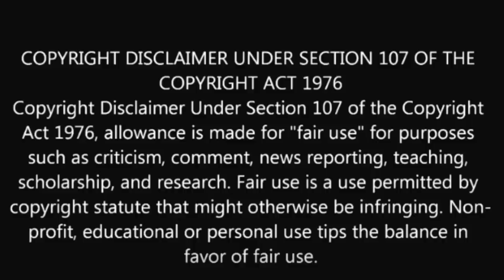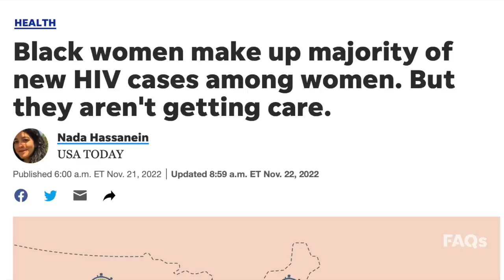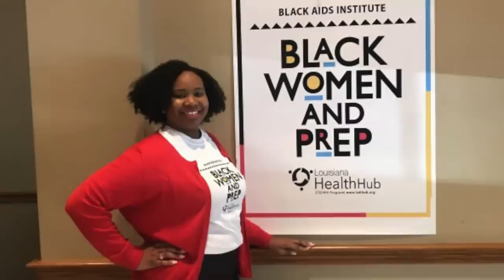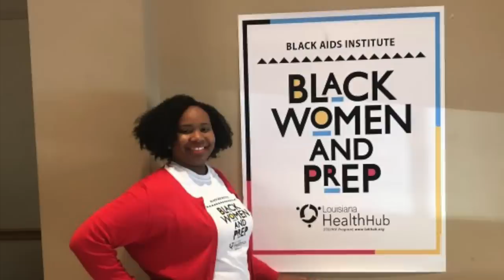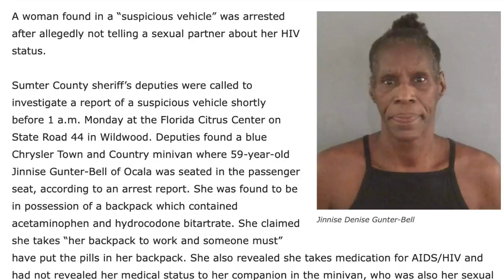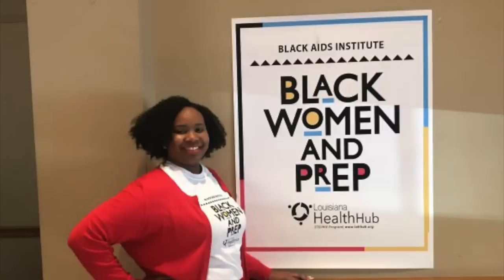Texas Man indicted for Murder of Pastor / Black Women and HIV.